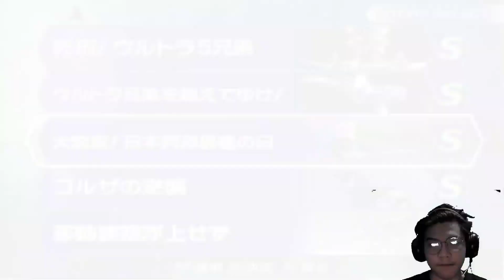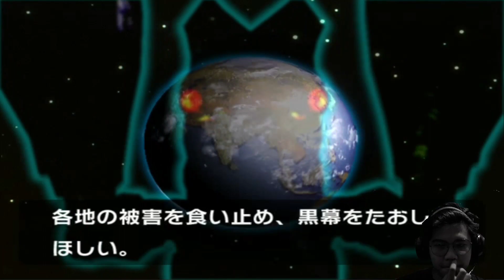Cara Menyelesaikan Story Mode Rank S Part 4 - Ultraman Fighting Evolution 3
Disini gua mau ngasih cara mendapatkan rank S ya gaes di game ultraman FE3 part 3 simak saja cara-cara nya ya gaes ya. Dan nanti gua akan share juga ya cara mendapatkan semua karakternya.  Ultraman FE3 Ini di rilis di PS2 gaes untuk nostalgia bareng . Nanti gue akan bermain di story mode di episode selanjutnya ya gaes. Tonton terus channel ini gaes agar dapat berkembang dan menjadi lebih baik lagi.